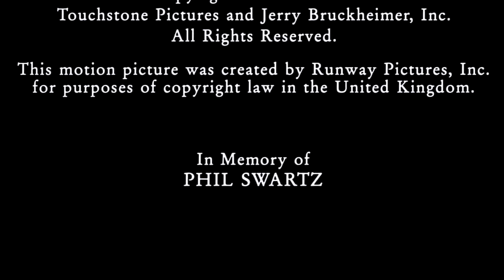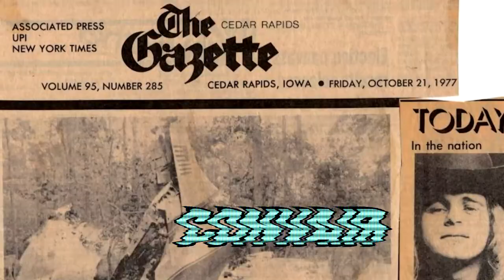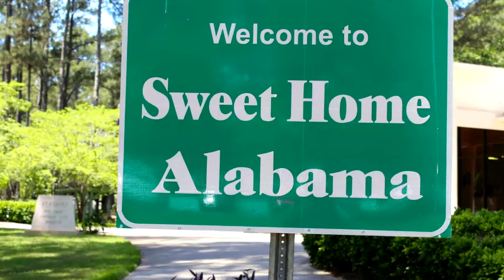CON AIR - A ROTA DA FUGA | Curiosidades sobre o filme com Nicolas Cage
Con Air – A Rota da Fuga é o filme que vou trazer algumas curiosidades pra vocês dessa vez. Um filme que faz parte daquela santíssima trindade de filmes do Nicolas Cage nos anos 90, que tem os filmes A Rocha, A Outra Face e Con Air. Então fica ai e me faça companhia nesses minutinhos de curiosidades de Con Air – A Rota da Fuga

SINOPSE:
Cameron Poe, recém-liberado do exército em liberdade condicional, retorna para sua esposa, mas precisa voltar para casa a bordo de um avião que transporta prisioneiros chamado Jailbird, com alguns dos piores criminosos vivos. Ao lado de Diamond Dog e Baby-O, o genial assassino em série Cyrus Grissom desencadeia um violento plano de fuga no meio do voo. Trabalhando secretamente com o policial federal Vince Larkin, Poe tenta frustrar os planos de Grissom.

Clique no botão "VALEU" nos vídeos e faça uma doação
Todo dinheiro arrecadado, será destinado a melhorias pro canal (microfones, câmeras, cenários, softwares, etc...)

SOBRE O CANAL:
•Eu sou o Will, e no nosso canal eu falo de curiosidades de filmes, séries, desenhos e animes. Além de trazer LISTAS e TEORIAS dos mais diversos tipos do mundo do entretenimento Nerd. Espero que gostem e se inscrevam (caso não sejam inscritos) Abaixo, links importantes que possam ajudar o canal ou ajudar vocês.